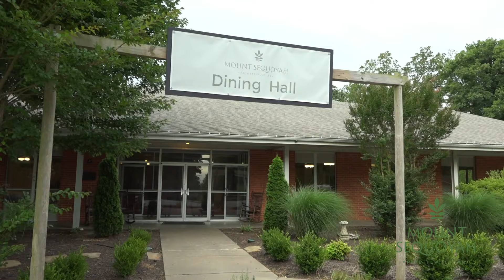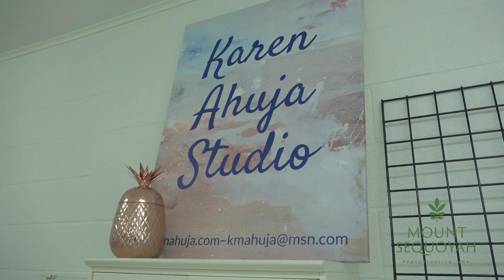Come, Stay & Connect with People, Land, & Spirit at Mount Sequoyah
Join host Robb Ryerse is visits Mount Sequoyah Center which is  a multi-faceted space with lodging, dining, event, meeting, and recreation space for the community and visitors. It is a non-profit that welcomes other nonprofits, individuals and businesses to host programs, as well as producing its unique programs such as summer camps, swimming, and tennis. Their mountain top is located just minutes from downtown Fayetteville, Arkansas.